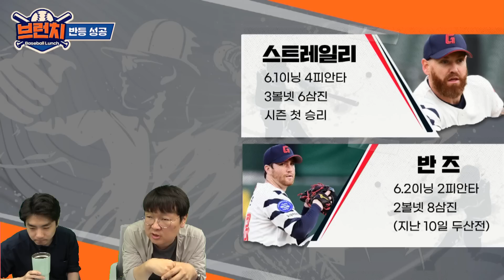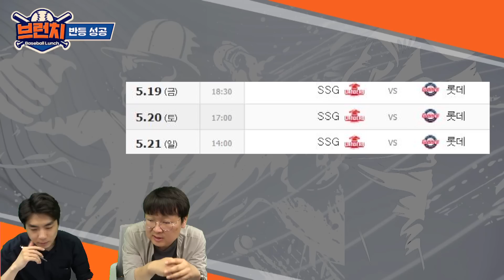스트레일리-반즈 동반 반등 성공?! '성민규 단장 재평가 시작!' 베이스볼런치 2023.05.15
00:00 스트레일리, 반즈 반등 성공!
04:11 스트레일리, 반즈 5월달 성적표
05:00 한현희와 박세웅만 잘하면 된다?
06:20 롯데 새로운 얼굴들이 보이는데? (성민규 단장 재평가?)
08:09 유강남이 생각하는 롯데 상승세 원인
09:16 SSG vs 롯데 3연전..
10:15 Q&A